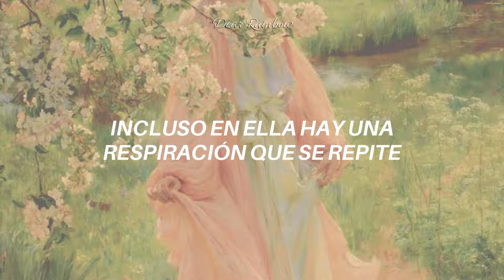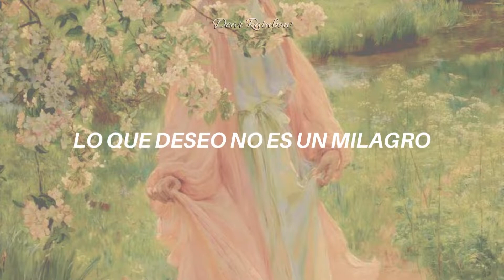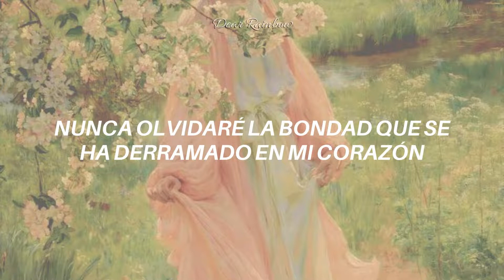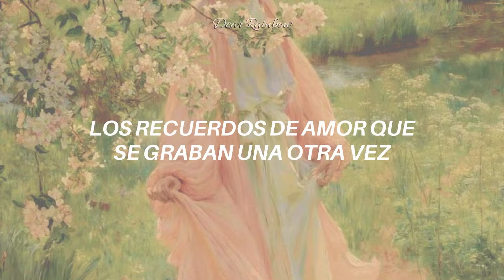Aikatsu Friends! - Overflowing with Love | Karen Kamishiro (Sub español)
🌼💖 Esta canción me da tanta paz ~(￣▽￣)~ Creo que es porque la voz de Karen es muy relajante 🌷💝

aikatsu friends overflowing with love karen traducción al español
aikatsu friends overflowing with love karen letra en español
aikatsu friends overflowing with love karen español
aikatsu friends karen
aikatsu friends karen español
aikatsu friends karen sub español
aikatsu friends karen traducción al español
aikatsu friends karen letra en español
aikatsu pure mellow tears rhythm
aikatsu pure mellow tears rhythm en español
aikatsu pure mellow tears rhythm traducción
aikatsu pure mellow tears rhythm sub español
aikatsu pure mellow tears rhythm letra en español
aikatsu pure mellow tears rhythm lyrics